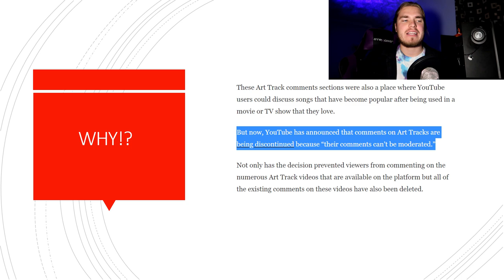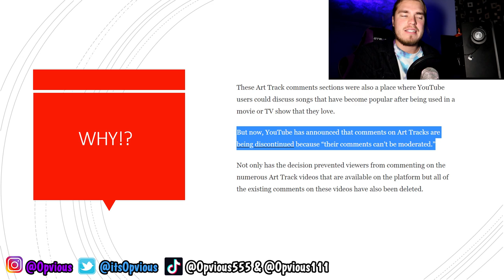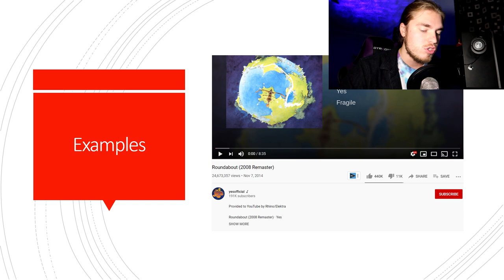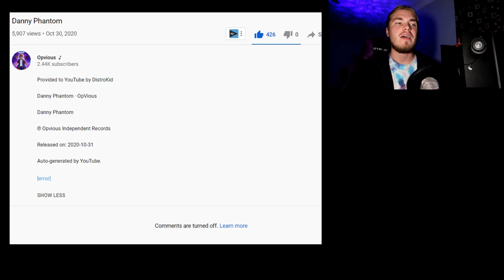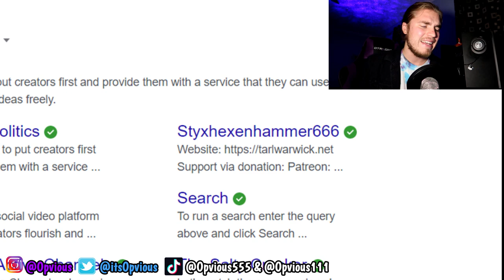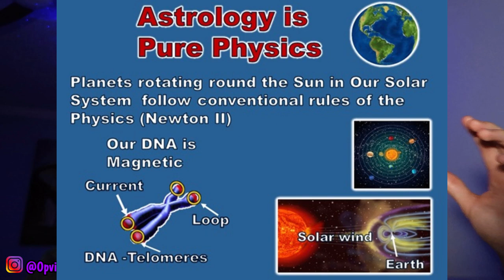Youtube Comments Turned Off on Music Channels Right Before Dec 21, 2020 - The Age of Aquarius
Youtube turned off comments on art tracks/auto generated music. YouTube explains that they are doing this because videos can't be moderated. Interesting how it happened right before the Great Conjunction on Dec 21, 2020. right as we entered the Age of Aquarius! Coincidence?

I also go into one of the competitors of YouTube called "Bitchute" and why I don't think their model is currently working.